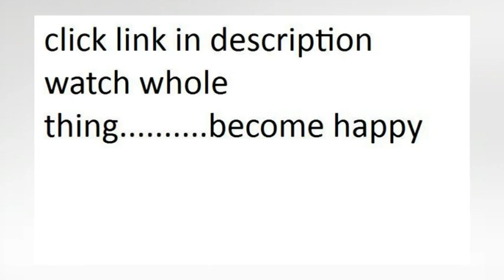4pc modern contemporary sectional leather sofa set ak l102 bk